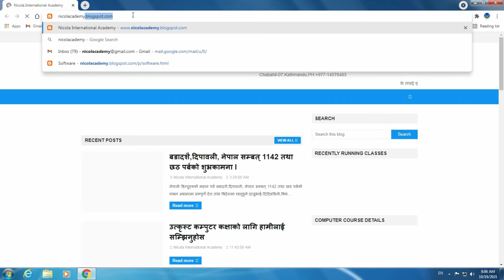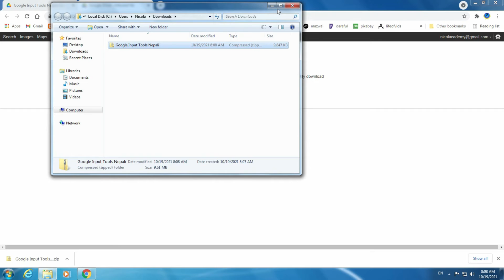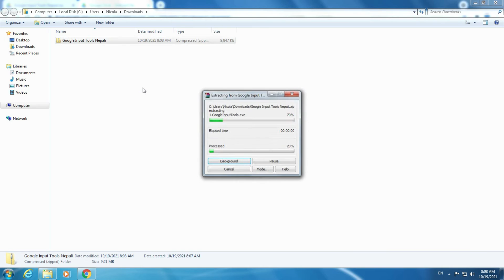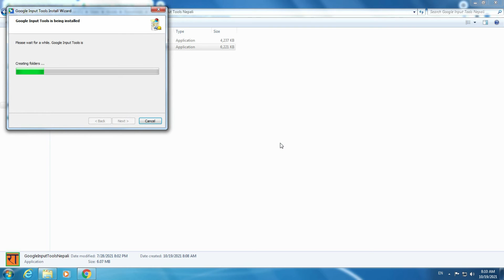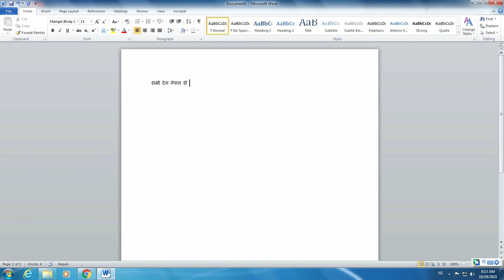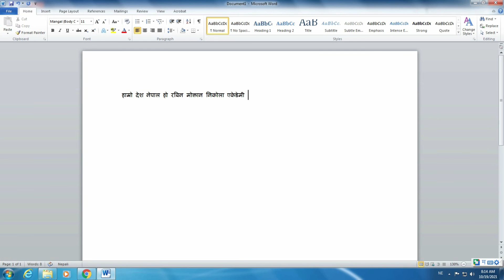Nepali Google Input Tools || How To Download and Install Google Input Tools 2021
Welcome to the official Nicola International Academy YouTube Channel. In this channel you will find awesome computer Tips & Tricks as per market requirements with the creative Designing.